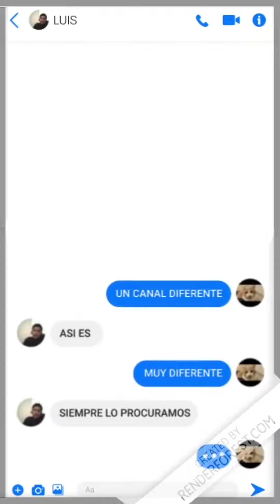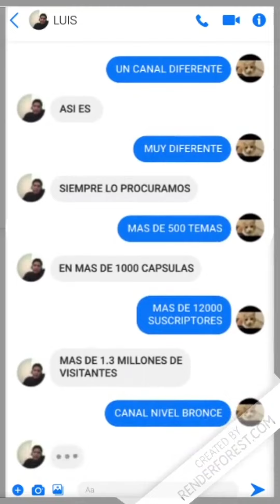PROMOTING / OPENING BETA 4 PARA CAPSULAS UNIVERSITARIAS CON LUIS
EXPLORA, COMENTA Y COMPARTE A TRAVES DE ESTE CANAL JOVEN QUE HA SIDO CREADO PARA TI !